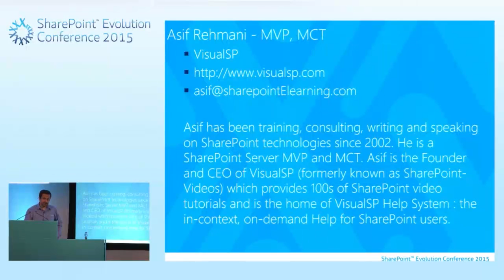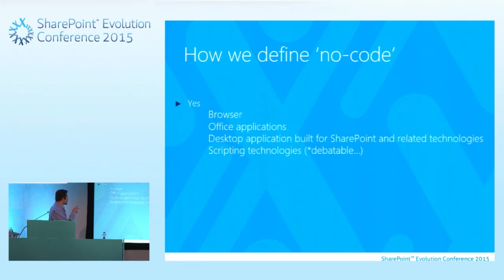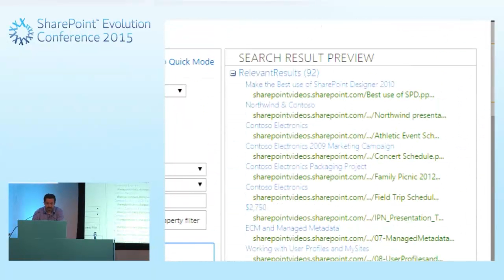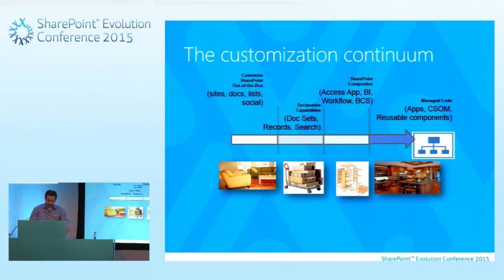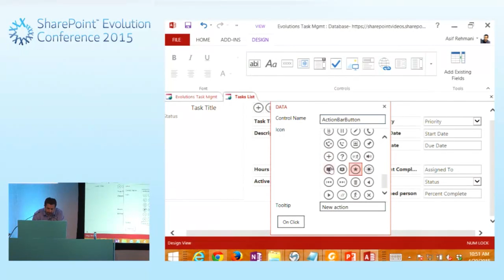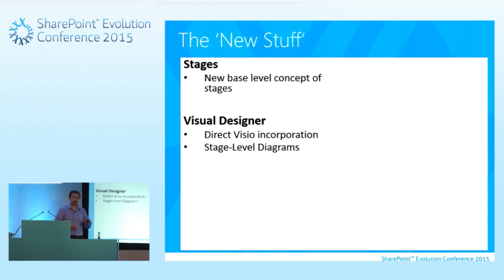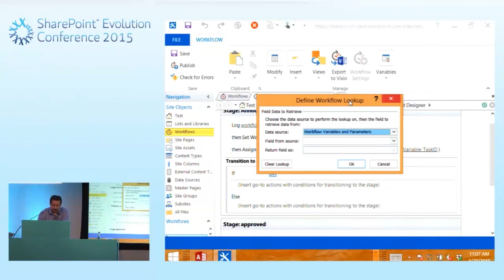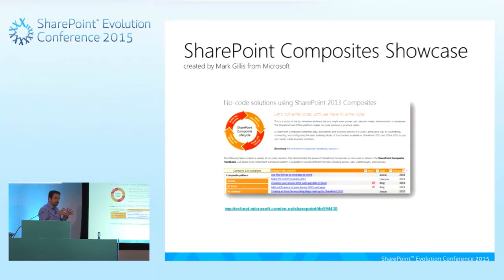Asif Rehmani-What can I do as a Power User in SharePoint Online?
Take a look at all of our sessions from all past conferences on the playlist section of the channel, make sure you subscribe to keep up-to date with new video releases and for exciting news and updates.

Get on-demand Office 365 training for the whole organisation directly inside your Office 365 tenant: Training+ Learning on Demand

Plus access Training+ lessons from any web-enabled app or location inside and outside of Office 365 using Direct
 The importance of going no-code
 Examples of no-code solutions
 Links to references and resources to start
building your solutions Combined Knowledge boosts business productivity for companies around the world by creating fluent, confident and self-supporting users of Office 365, SharePoint, Azure and Hybrid environments – we’re proud to have helped over 500,000 people in this way already, and that number is growing every day.